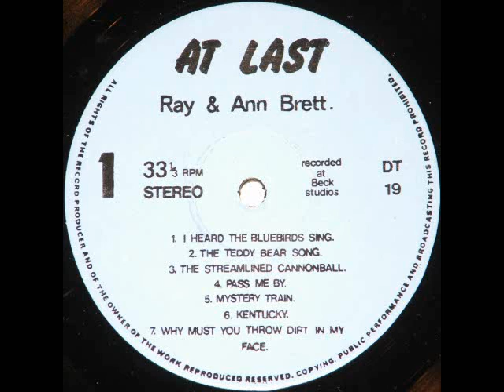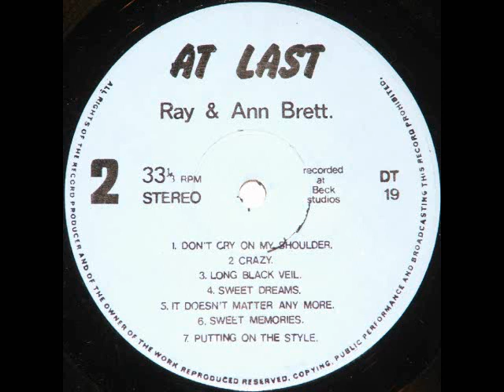ANN & RAY BRETT - The Teddy Bear Song